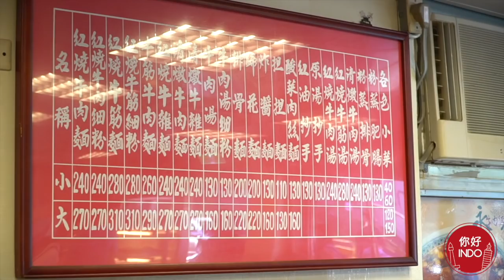Mie Sapi Terenak di Taiwan! 永康牛肉麵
► CIPICIP WUENAK
Jangan bilang pernah ke Taiwan kalau belum cobain mie sapi legendaris ini! Recommended ga sih mie sapi Yong Kang? Tonton videonya sampai habis!

Alamat:
永康牛肉麵
MRT Dongmen station 東門
106台北市大安區金山南路二段31巷17號